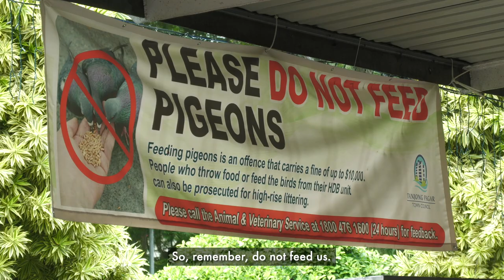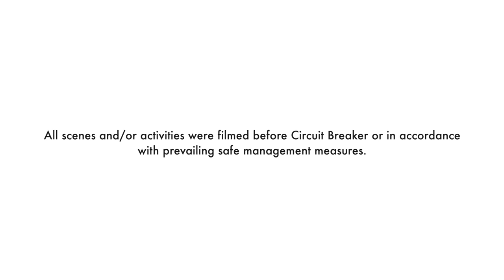Willie the Whistling Duck Explores our City in Nature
Follow Willie the Whistling Duck as he explores our City in Nature and discovers the people, native animals and pets that live here. There is much to learn about what we should and should not do around animals!

By the end of his journey, WIllie learns that all of us have to play our part to ensure our urban ecosystem remains liveable for all. What can we do to make our green city a more comfortable place to live in? What the video to find out.